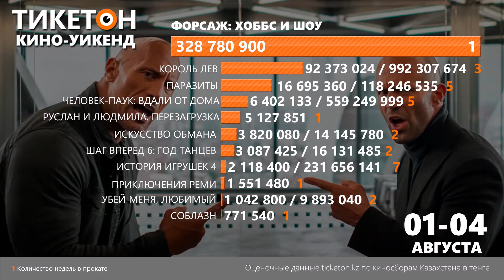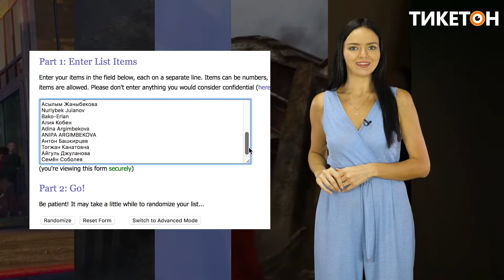Однажды в Голливуде и Bring the soul - the movie - Тикетон Live 170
Представляем вашему вниманию новый выпуск Тикетон Лайв 170. А это, новая порция анонсов о премьерах в кино, бокс-офисе Казахстанского кинопроката, а также рейтинг предстоящих событий, которые обязательно стоит посетить!

Однажды... в Голливуде (драма, комедия)

Фильм расскажет о приключениях актёра Рика Далтона и его дублёра.

BTS: Bring the Soul. The Movie (документальный, музыка, концерт)

На следующий день после заключительного концерта мирового тура «LOVE YOURSELF» на одной из парижских крыш участники BTS делятся своими личными историями и впечатлениями от новых городов и выступлений перед тысячами ARMY по всему миру.

А в конце выпуска традиционный розыгрыш 2-х билетов на любой фильм!

Для участия нужно:
2. В комментариях под данным видео написать "Участвую"

Итоги подведем в следующий вторник, 13 августа, не пропустите!

Приобрести билеты в кино, на концерты, в театры и даже бассейны можно на официальном сайте Тикетон